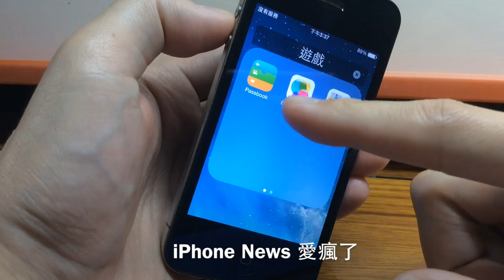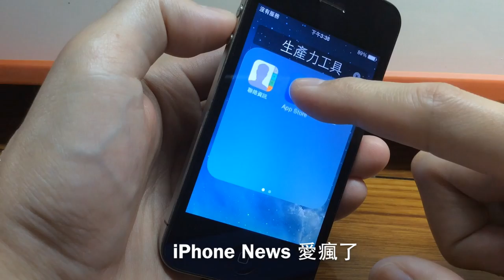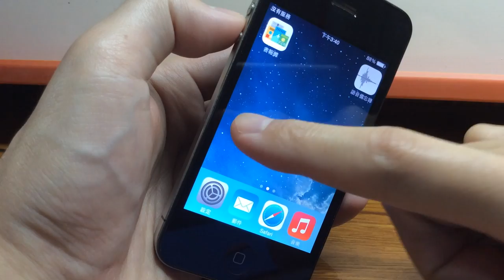iOS 7 如何隱藏沒用到或不想被看到的系統內建 APP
How to hide stock apps in iOS 7.1.